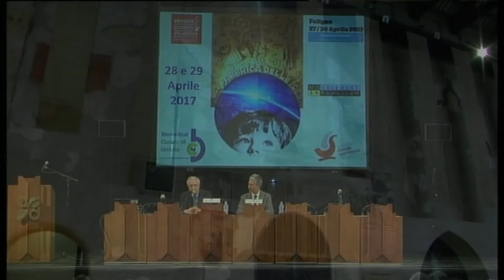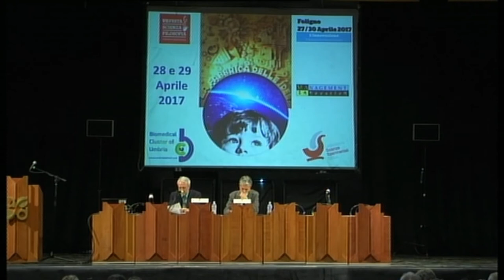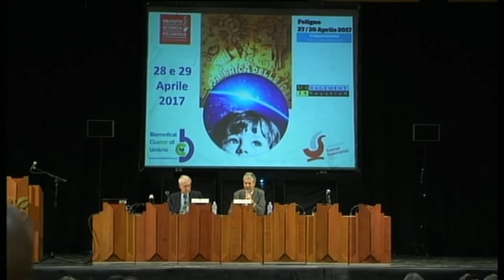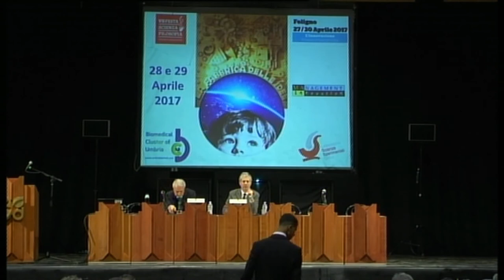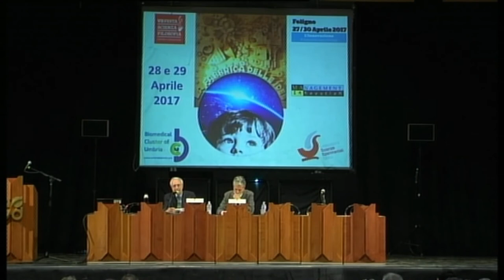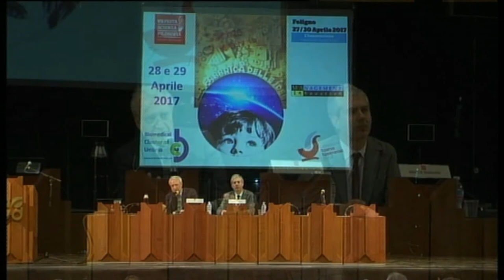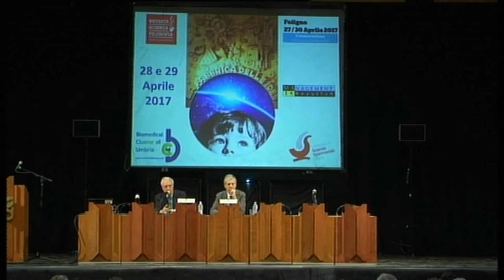Paolo Flores d’Arcais – Democrazia e verità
Filosofo, direttore di MicroMega, impegnato nei movimenti politici e civili, dal “sessantotto” ai “girotondi”. Tra i suoi lavori: A chi appartiene la tua vita?, Ponte alle Grazie,  2009; Gesù. L’invenzione del Dio cristiano, Add,  2011; Democrazia! Add,  2012; La democrazia ha bisogno di Dio. Falso! Laterza, 2013.

Data: 28/04/2017 ore 18:30
Luogo: Auditorium San Domenico - Sala Antonelli - Foligno